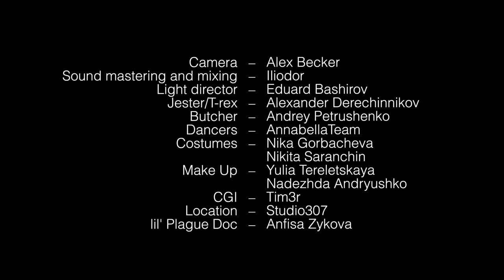Gilead – Fort Boyard (Official music video 2021)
A well-known music theme by Paul Koulak.
Which you might have heard in 'Fort Boyard' show is now on all the medieval discos!